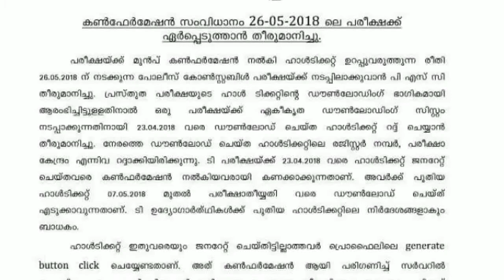നിങ്ങൾPscഹാൾ ടിക്കറ്റ് conformation ചെയ്തോ...? ഇല്ലെങ്കിൽ കണ്ടീഷൻ സ് ശ്രദ്ധിക്കുക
Psc new information|psc exam|conformation started